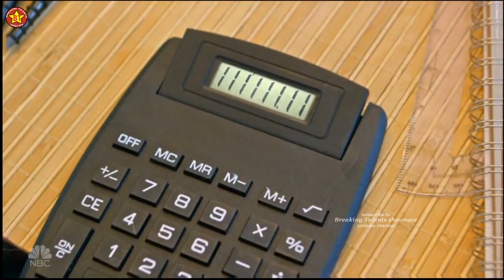Talking Savitsky Cats on AGT | Savitsky Cats Keeping up with the Kats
Savitsky Cats Keeping up with the Kats INTRO

Thank's all AGT team for creating so awesome video!
Thank's Breaking Talents Showcase  for sharing!

This is the full backstory or intro story for Savitsky Cats during the America's Got Talent 2018 Quarterfinals week 2 (live shows)  or AGT Season 13 Episode 13 (S13E13).